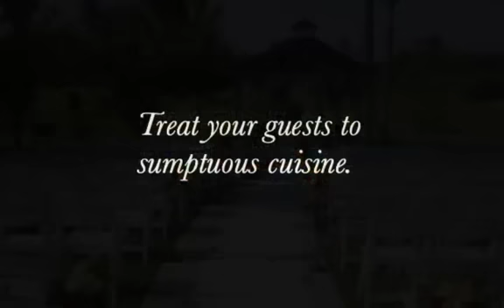Los Angeles Wedding Locations & Special Event Venue Ideas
Go here to receive your free special wedding planning guide.

La Mirada Golf Course - La Mirada, California
Here you have a choice between two gorgeous outdoor settings for your wedding ceremony, each offering breathtaking views of towering, tree-lined fairways. Exchange your vows in our charming gazebo set along the shoreline of a tranquil lake, or choose the spacious terrace, which offers dazzling views of emerald-green fairways and picturesque landscaping. Either way, your guests are treated to a striking setting and your wedding day photos are sure to be spectacular. Large receptions take place in the Fairway Room, which accommodates up to 350 guests. Prepare yourself for breathtaking, panoramic views of rolling fairways bordered by sycamores, beautiful shagbark-eucalyptus and pines. High ceilings, ample windows, and a large dance floor help open up the venue, and the neutral décor lends itself to easy customization. When night falls, chandeliers cast a soft, romantic glow, and strands of white twinkle-lights wrapped in tulle stretch over the dance floor. Our Alicante Room is perfect for more intimate gatherings and seats 60 guests, ideal for a smaller wedding reception or rehearsal dinner.

Also specializes in Corporate Meetings, Company Breakfast, Luncheons, Award Dinners, Fundraising Events, Bridal Showers, Golf Tournaments, Memorials, Birthday Parties and more.